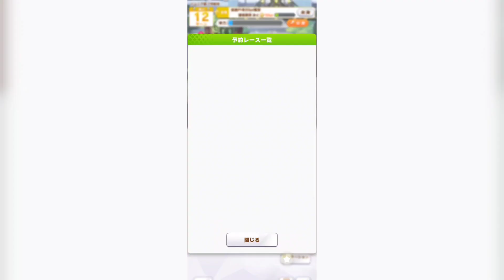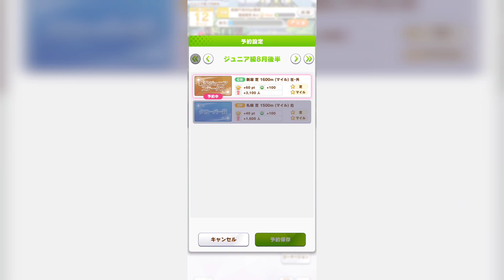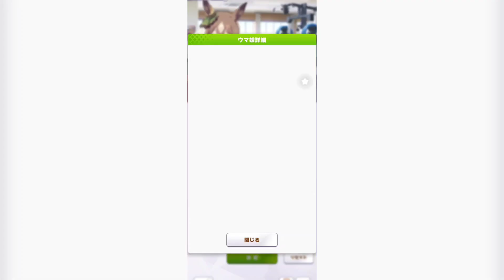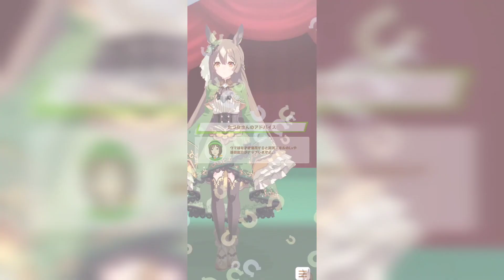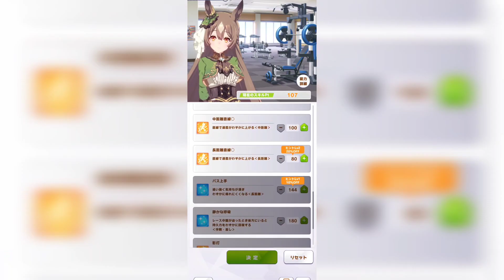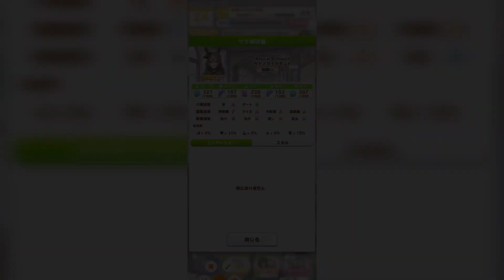(目指せ!!連続1着!)午年生まれがウマ娘。 サトノダイヤモンド編#SD2(#17) 【シュネコ】【ウマ娘プリティーダービー】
高ランクを目指して育成!!(シュネコが言う高ランクはAランク以上です)

育成パートメインで進めて行きます!

※コメントの返信には時間が掛かる場合があります。

第10回質問コーナーの質問募集中!!
募集期限は延長します!!

質問は1人何回でもOK!!
ゲーム実況リクエストも同時に募集します！✨

「OP・ED作成:シュンTV駿」
「効果音：効果音ラボ さん」